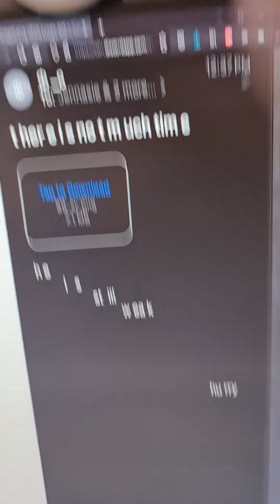10 tapes: #100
Originally posted on 10_tapes tiktok account,
07/09/2021